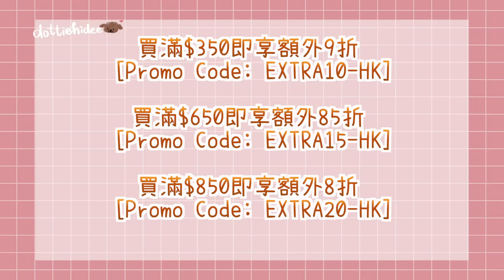♥ 開箱試穿 ♥ 細粒仔夏日穿搭☀️渡假風長裙忍不住直包3色👗不顯胖白色牛仔褲🤩 輕鬆駕馭粉色西裝外套🧥悠閒斯文風格通通都有🙆🏽‍♀️ || Dottie Hidee x Love,Bonito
♥️ 聊天時間 ♥️

有幾件半價丫!我已經決定再包幾隻色😏

♥️ 今集內容提及:

超過3000件貨品 低至3折優惠！
有興趣可以去官網望下😗
買滿$100減$80 😱😱😱
無睇錯無聽錯 真係咁抵🙈

然後而家起至6月12日
買滿HK$350～可享額外9折優惠
買滿HK$650～可享額外85折優惠
買滿HK$850~可享額外8折優惠

而6月7日至6月12日
購買2件單品～可享額外85折優惠
購買3件單品～可享額外8折優惠

除咗網店，仲有兩間門市～
📍中環旗艦店地址：中環皇后大道中30號娛樂行地下D舖
📍旺角朗豪坊限定店地址：旺角朗豪坊L5層03-05號舖

每日消費最高的客人
可以額外獲得Love Bonito 嘅禮品

而6月5號至8號
每間門市亦會有福袋發售
$500便可以買到價值$1200的貨品
*每日限量20個*

呢個半年一次吧優惠真係好抵!
不要錯過呢～😏